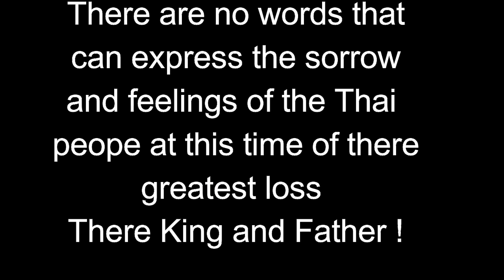MY CONDOLENCES TO THE PEOPLE OF THAILAND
Music written and Composed by
HIS HIGHNESS KING BHUMIBOL ADULYADEJ in 1946 Blue Day

My condolences to the Thai Royal Family and to the people of Thailand in there saddest of times.

Please make any comments good and show your respects to THAILAND in these sad times.